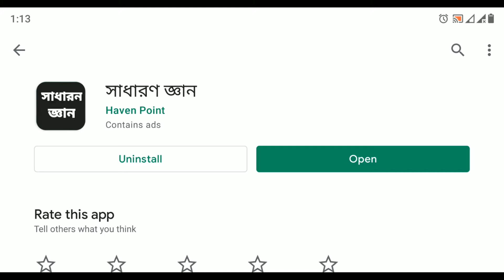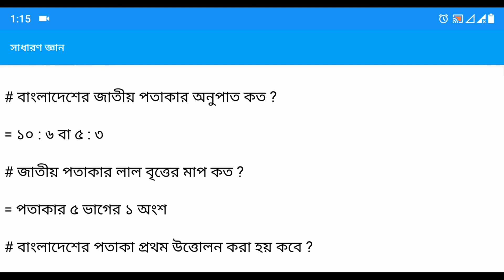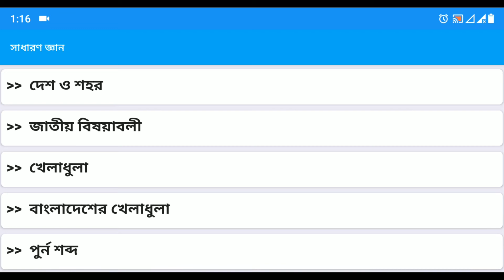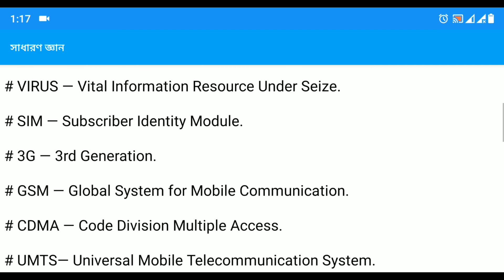সাধারণ জ্ঞান | বিসিএস সাধারণজ্ঞান | আন্তর্জাতিক প্রশ্ন উত্তর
sadharon gayan সাধারণ জ্ঞান- আন্তর্জাতিক, সাম্প্রতিক সময়ের কিছু সাধারনজ্ঞান, বিসিএস সাধারণজ্ঞান, সাধারণজ্ঞান বই ডাউনলোড, সাধারণজ্ঞান সাম্প্রতিক ২০১৬, সাধারণজ্ঞান প্রশ্ন উত্তর, সাধারণজ্ঞান 2017, সাধারণজ্ঞান আন্তর্জাতিক, সাধারণজ্ঞান |
App Name: সাধারণ জ্ঞান

➤Contract me:
About Us : "TECH HOUSE" a Bangladeshi Tech Channel Here you can find a lot of tips and tricks about Android mobile in bangla.